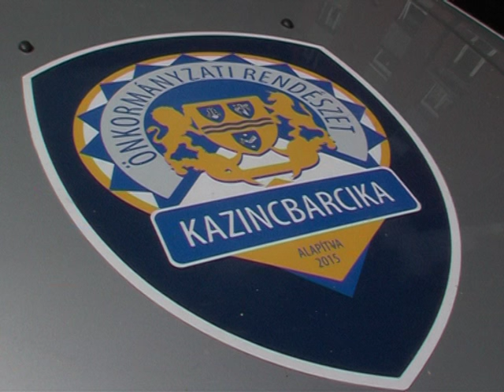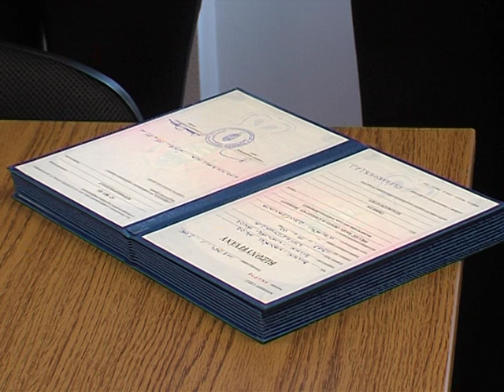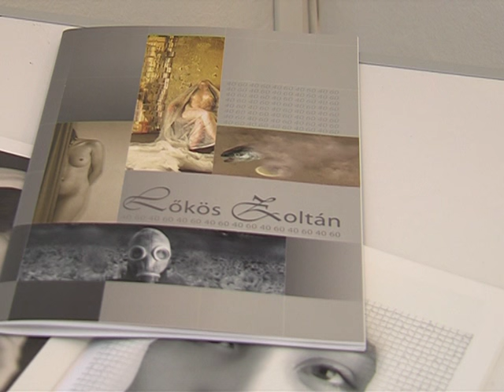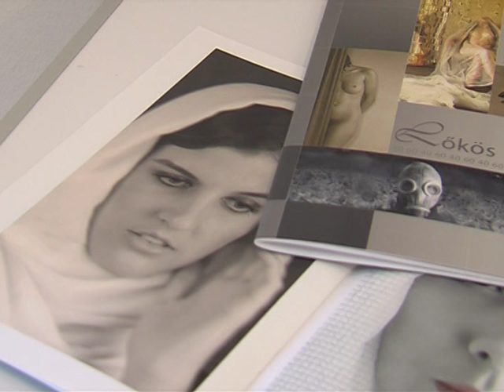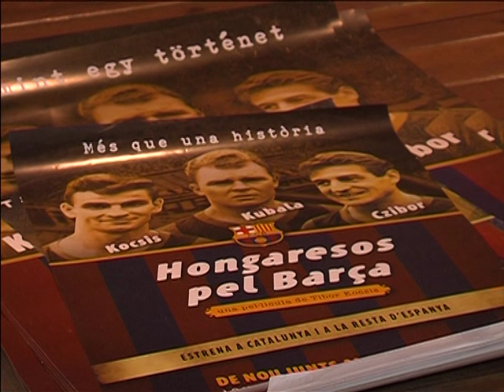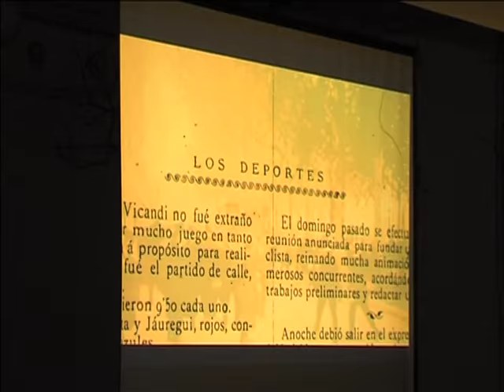KVTV - Híradó - 2016.06.02.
A KVTV Híradójának június 2-ai adása